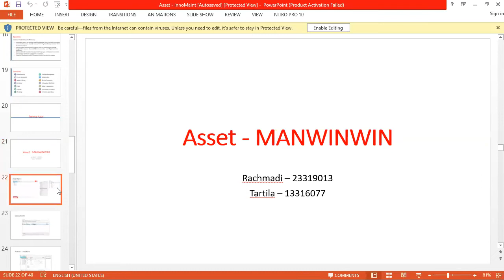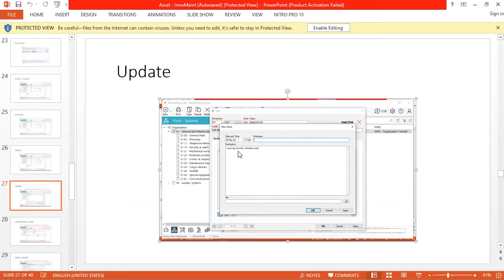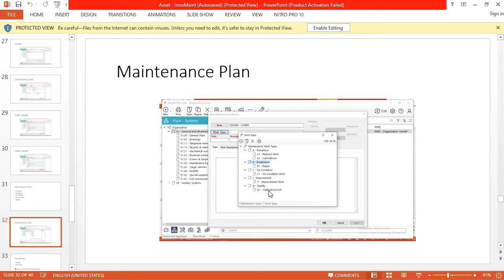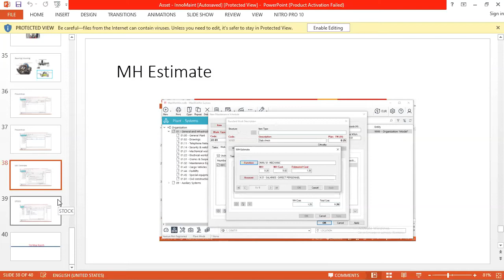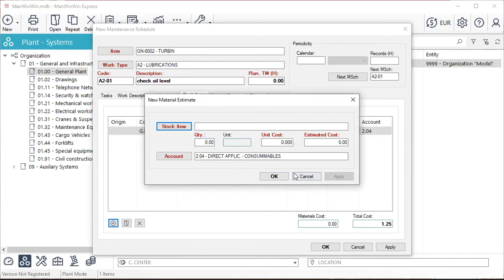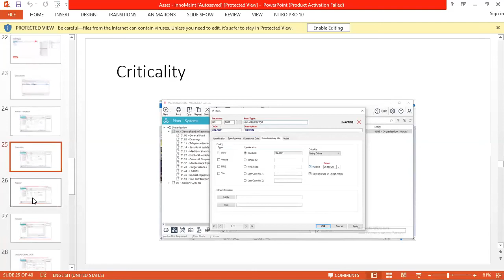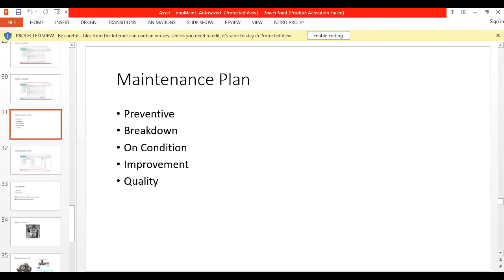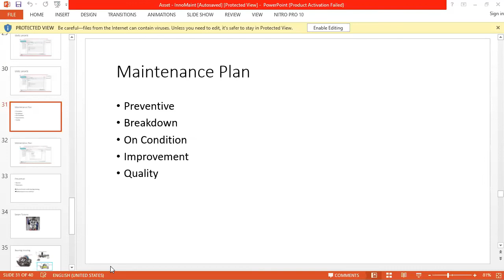Pemeliharaan dan Manajemen Aset - Manwinwin example of CMMS